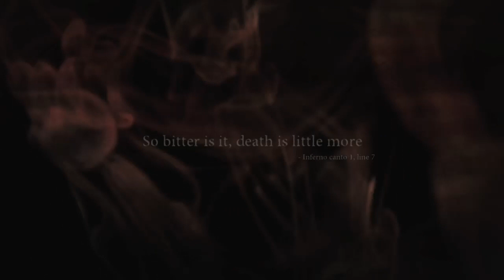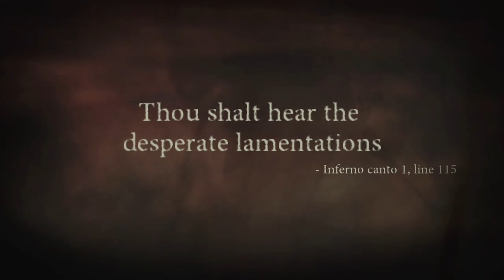Dante's inferno pt 5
The player controls Dante, the game's protagonist, and engages in fast-paced combat, platforming and environment-based puzzles. In the game, Dante's primary weapon is a scythe that can be used in a series of combination attacks and finishing moves.